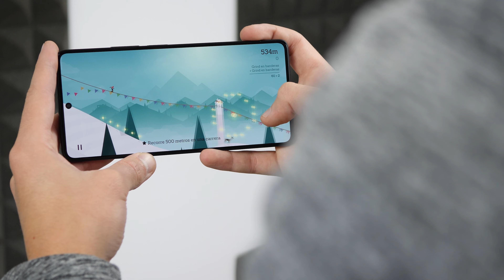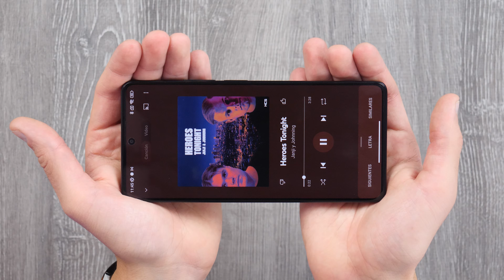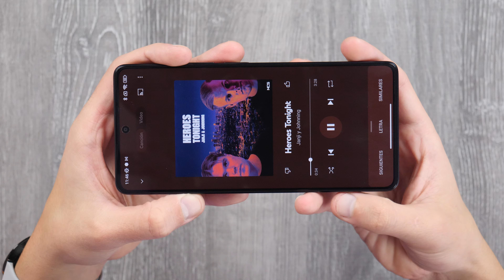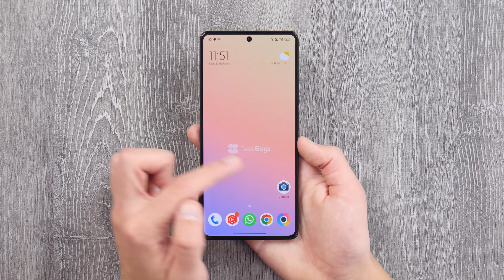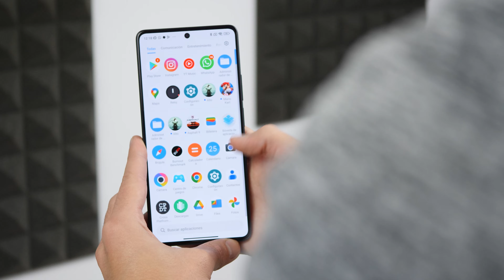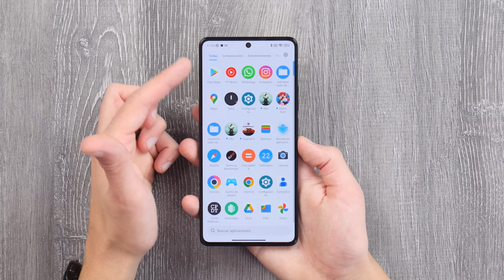Poco F5 review: NO es PERFECTO, pero...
● Comprá PocoF5 PocoF5Pro en *UndertakerTecStore* y con el código *UNDERBOGS* tenés _ENVÍO GRATIS_!